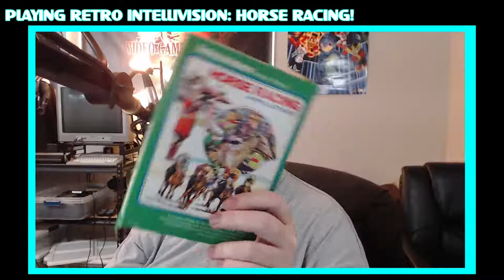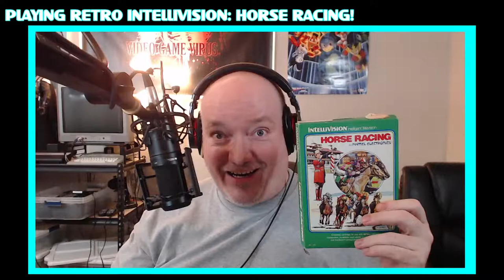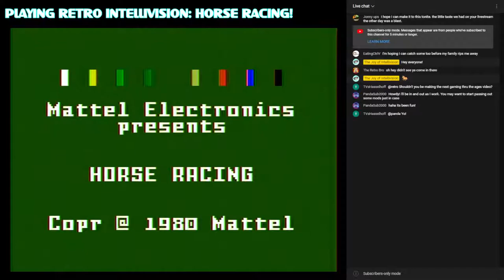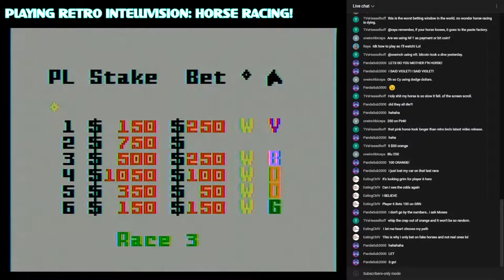Intellivision Horse Racing Hangout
Come chill with us and fake bet on fake horses